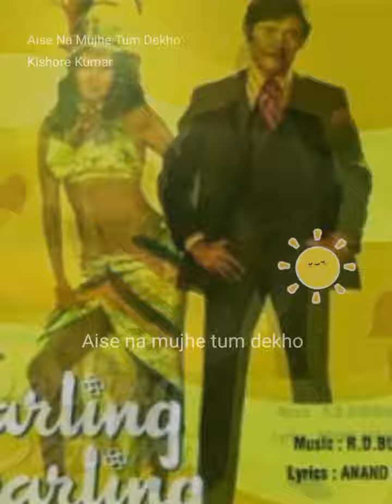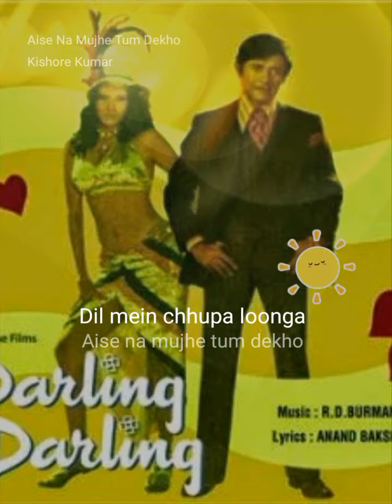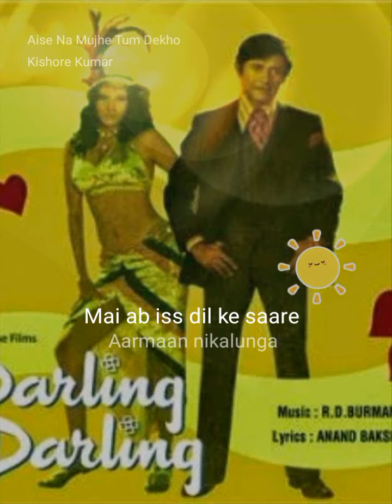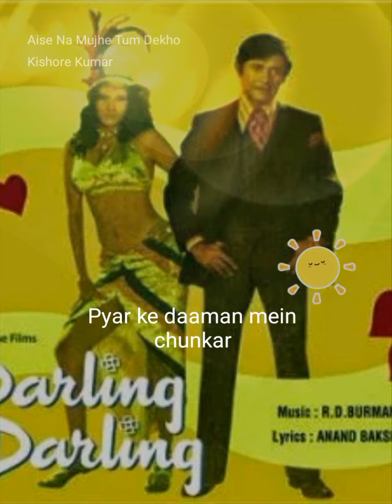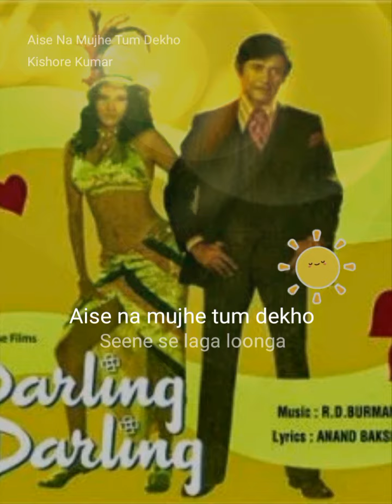Aise na Mujhe | Kishore Kumar | Dev Anand | R D Burman (Cover) ऐसे न मुझे तुम देखो